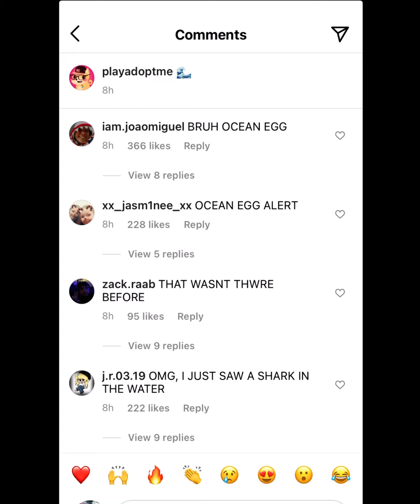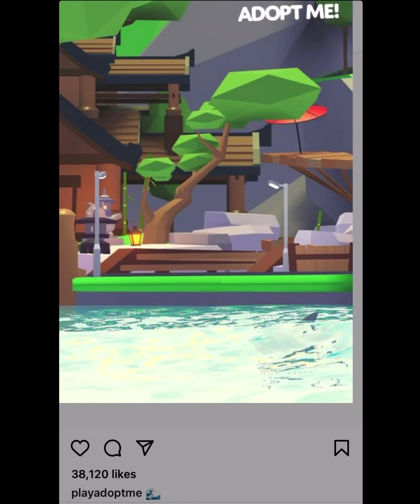Its official.....Ocean Update is coming!?! **CLUES** | Ninja Phoenix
See the new ocean update, go and save some money and buy all the fossil eggs u can, bc the ocean egg might be near :)